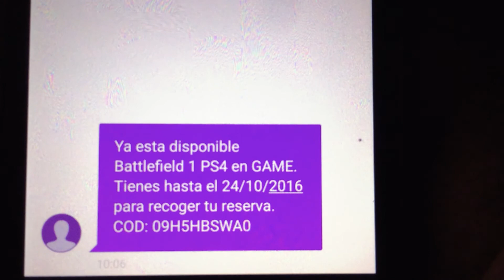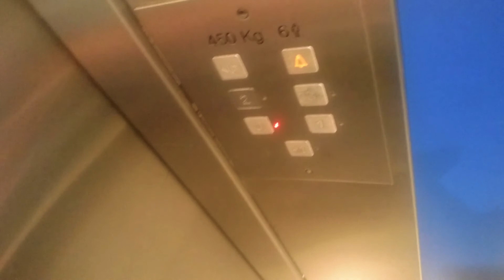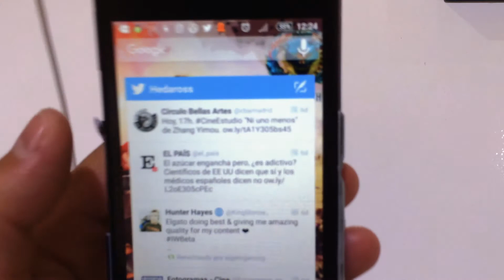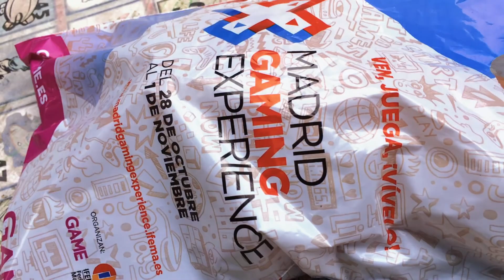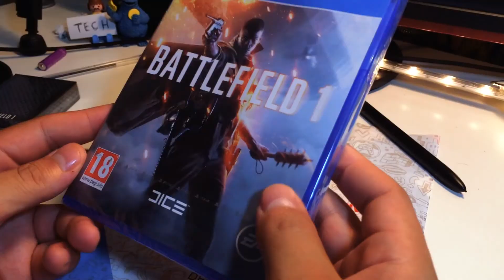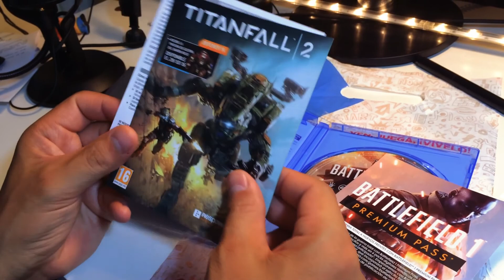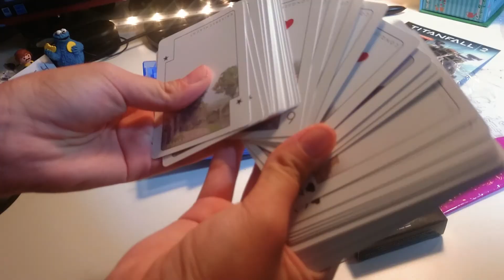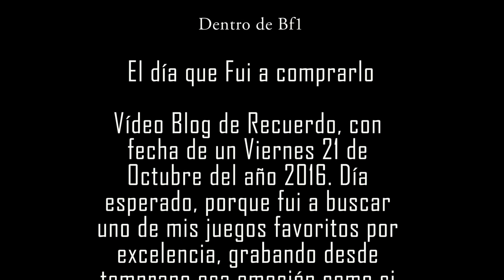BATTLEFILED 1 COMPRA & UNBOXING 21 OCT 2016